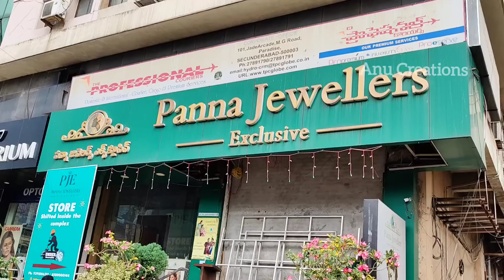21 గ్రాములకే చొకర్స్ |916 gold necklace collection|Latest gold necklace models|Gold necklace designs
anuviya3

Store Address: 1&2, Jade Arcade, Paradise Circle, M.G Road, Secunderabad, Hyderabad, Telangana 500003

Allover India shipping Available -
బోలెడన్ని Models, బోలెడన్ని Designs || 22k Gold beads collection Russian, Colombian beads real and normal
Gold scheme Contacts;

for all collections Necklace, Rings, Chains, Bangles, Earrings, and bracelet
Panna jewellers exclusive is a gold jewellery wholesaler and retailer. From bridal sets to lightweight party wear the best store for all your needs. Located in the heart of the city on MG road, opp, Paradise Hotel. Big showroom with ample car parking

Light weight gold chains collection

VA and GST exclusive